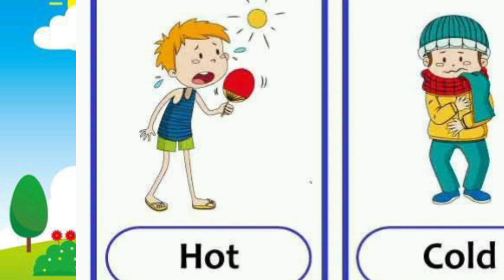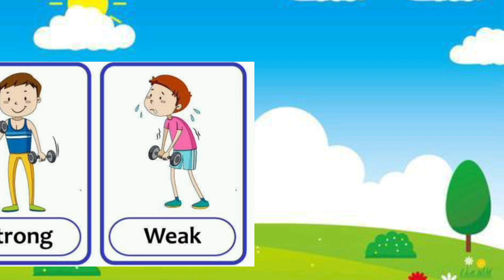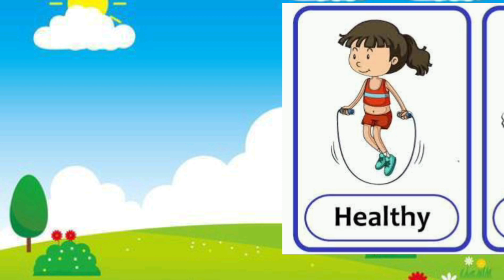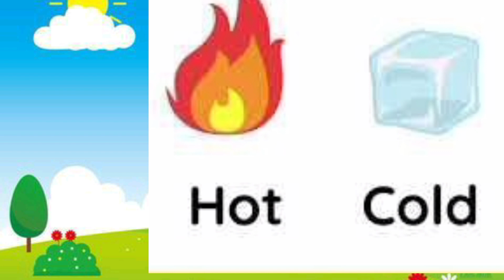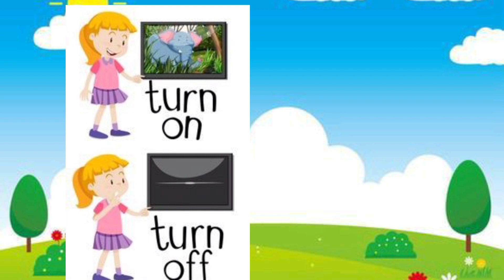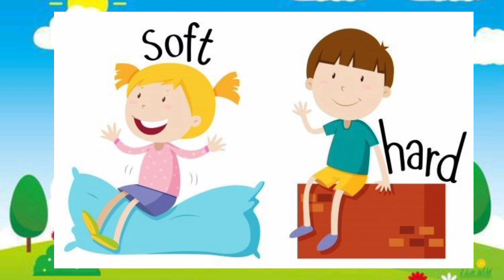opposite words for kids